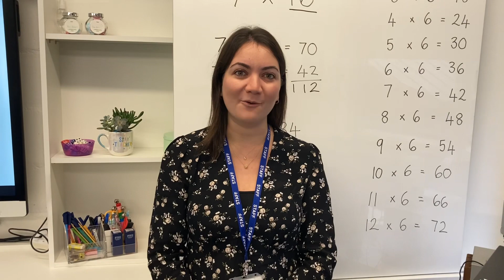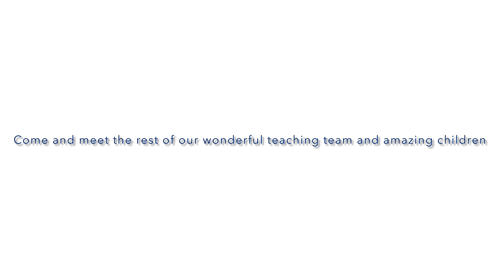We asked our teachers what they love about teaching at Sinai 💙💙💙